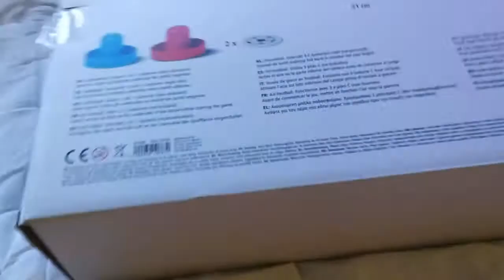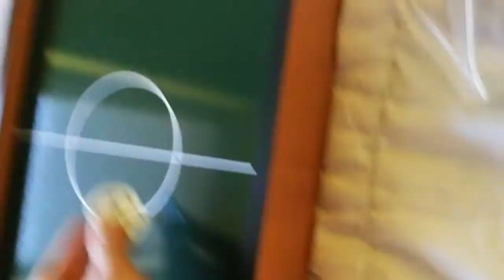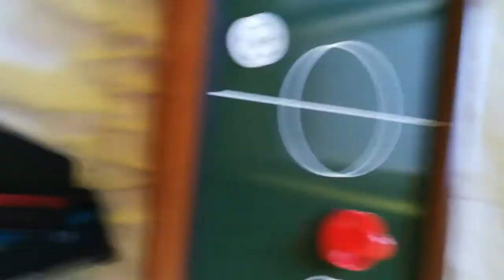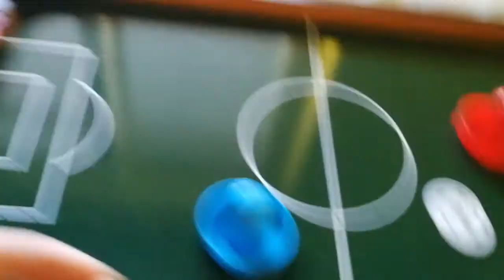air football hockey cymbergaj Flying Tiger cymber gaj hokej piłka nożna gra gry hover soccer cyber